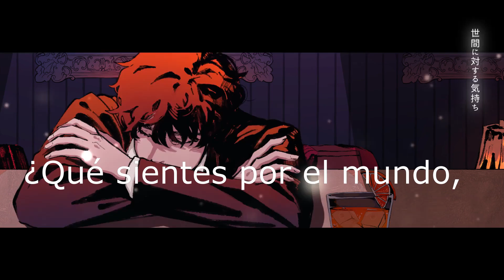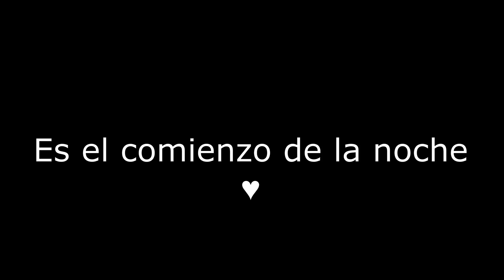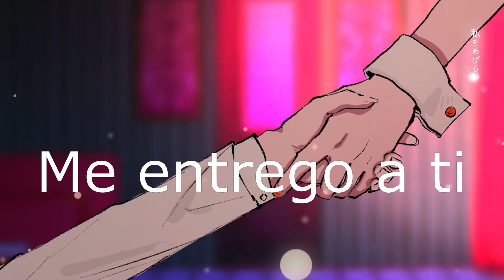AKASAK Bunny Girl（Lyric Sub-EspañolVideo）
[Lyrics]
Es el comienzo de la noche, Bunny Girl, al latido que te tienta.
Brindar al amor por los conflictos que vuelan en el aire, aunque no se note
El amor apenas comienza, Bunny Girl, a traspasar a alguien
Imprégname con tus ojos claros

Vamos, esculpe esos pasos cursis.
Ese fatiga después del trabajo, pon tu confianza en mí y en este vaso.
Vamos, aférrate a tu propio gusto
¿Qué sientes por el mundo, por qué no lo derramas sobre mí?

Es una canción romántica común, pero es sobre el amor.
Pero sigue estando sucio. Puedo verlo en tus ojos.
No te voy a arrancar la mirada cuando mires hacia abajo.
Así que no me mires así, dame tu mano
Vamos, chica.

Siento que conozco tu amor y me estoy colocando
He perdido la sensibilidad y lloro cada vez.
Eso es lo que quieres, ¿no?
El color de tu rostro está mejorando ahora.

Te lo estoy entregando, Bunny Girl

Me entrego a ti, Bunny Girl, a tus tentadores latidos.
Brindar al amor por los conflictos que vuelan en el aire, sé que se notará
La noche apenas comienza, Bunny Girl, a traspasar a alguien